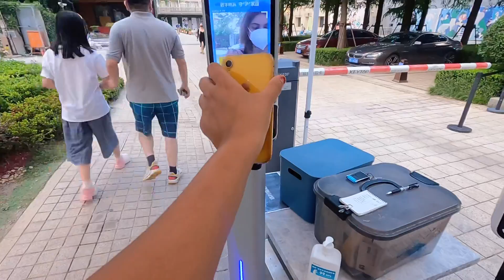Walking alone in dark street of China + Attending wedding party of my friend in China | Arti Sharma